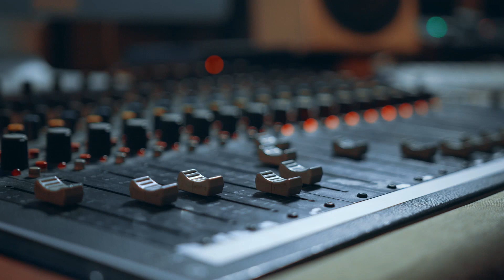Doyal/দয়াল/James/জেমস্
শিল্পীঃ জেমস্ (ফিলিংস)
সুরকারঃ জেমস্
গীতিকারঃ আনন্দ
অ্যালবামঃ লেইস ফিতা লেইস
বছরঃ ১৯৯৮

ঘরেতে জ্বালা বাহিরে তালা
তবু রাজা রাজা তোরা অন্তর বাজা

আজ মিলনের মিলনমেলায়
হবেরে হবেরে আজ গানের পালা

খোয়াবে দেখিলো দয়াল
শেষের চন্দ্রা রাতে
মানুষের কাধে মানুষের কাধ
ভালবাসা নাহি টলে
আয় তোরা আয় তোরা ঘুম ছেড়ে আয়
আয় তোরা আয় তোরা গান ধরি আয়

দয়াল বলে ভেড়াও তরী
আছে দেহমন নাইতো কড়ি

সোহাগ দেবো ওই বুকের ভাজে
ঘর বাধিবো তোর মনের মাঝে

খোয়াবে দেখিলো দয়াল
শেষের চন্দ্রা রাতে

আসমান পানে পরাণ মেলিয়া
জ্ঞানের লাঠি হাতে আস্তানায়

দেহ পিঞ্জিরায় আখি মুঞ্জিয়া
জোনাক ওড়ায় রাতের জোছনায়

খোয়াবে দেখিলো দয়াল
শেষের চন্দ্রা রাতে